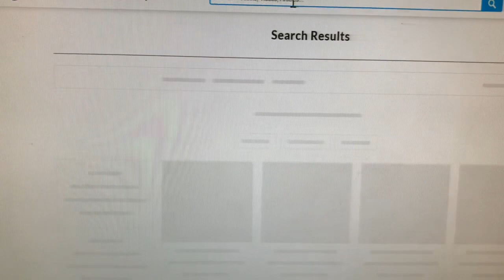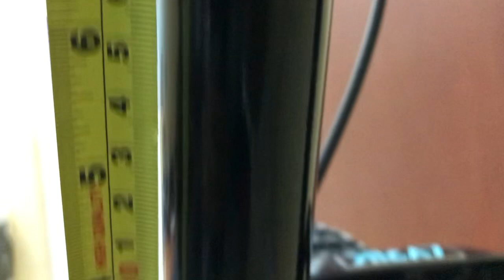180mm MTB Fork travel upgrade (tagalog)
Upgrading MTB rockshox fork in tagalog language. Enjoy mga ka riders!